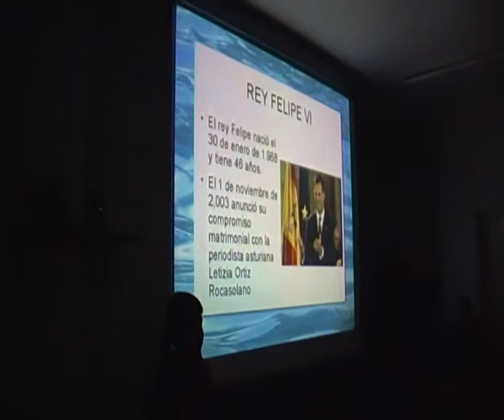ELOY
ELOY (Felipe VI)